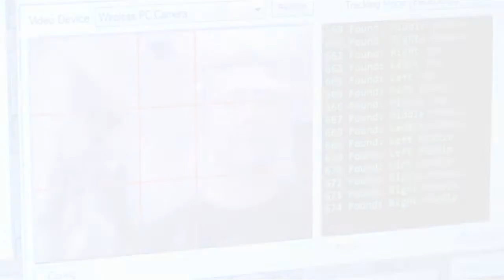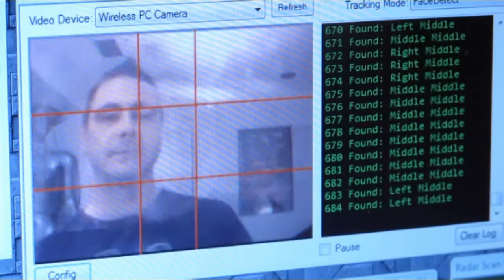EZ-Robot Personal Robot Complete Kit and EZ-B Controller Introduction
*The EZ-Robot Complete Kit gives your toys personality! Personalize old toys into new robot companions.  Transform your old toys into autonomous, color tracking, remote control and smart robots. You can do it too! Simply use a glue gun and a dremel to add our camera, servos and sensors to your new friend. With our innovative platform, you can finally create the robot companion of your dreams!

*Are you ready to experience the power and simplicity of the world's most complete robot kit? EZ-Robot's innovative platform includes the hardware and software that DJ Sures uses to personalize his robot companions. Now you can too!

*You demand more from your robots than simple remote control and complex microcontroller code. EZ-Robot supports many robot platforms! Introduce EZ-Robot to your Custom Robot, AR Parrot Drone or Brookstone Rover and watch it come to life! Includes Speech Recognition, Vision Color/Face/Motion Camera Tracking, Glyph Recognition, Joystick/Wii remote, HTTP Server, Mobile Device Support, Custom Scripting (C#/VB/EZ-Script), Object Avoidance, and hundreds of more features.

*Simplicity and Power are reasons EZ-Robot has been the driving force behind countless robots for Hobbyists, Competitions, Schools and R&D Facilities. We are committed to maintain ongoing development by implementing new features to increase the personality of your robot companion.

*This powerful platform accommodates beginner and advanced builders by providing a graphical control interface, custom scripting, and a full-featured SDK. Personalize your robot with a unique personality!

*Why settle for a complicated microcontroller when you can give your EZ-Robot the priceless gift of life!